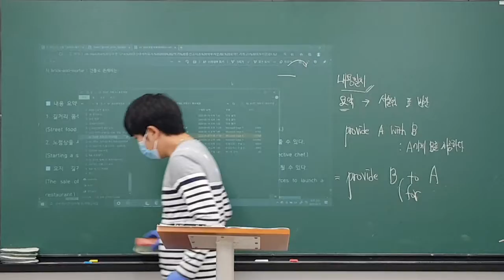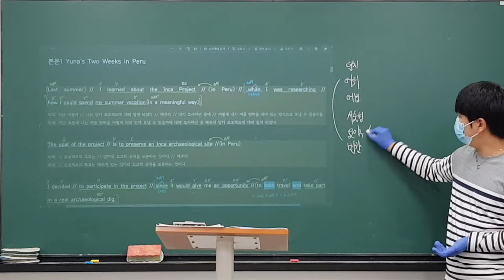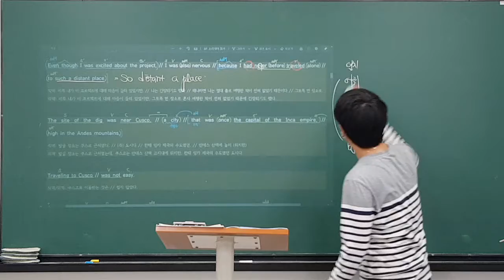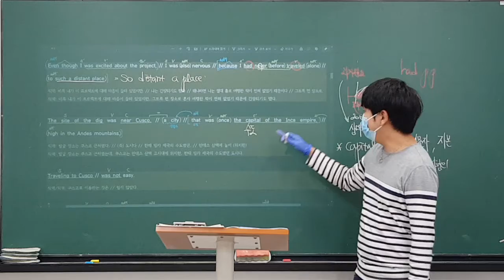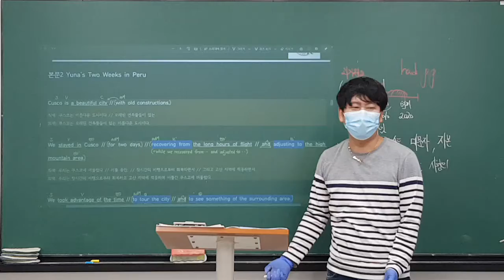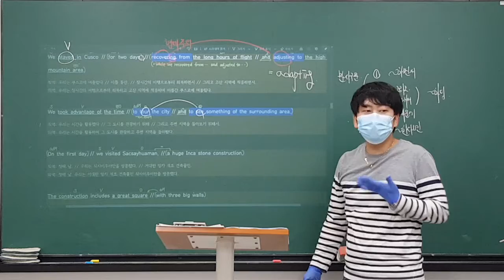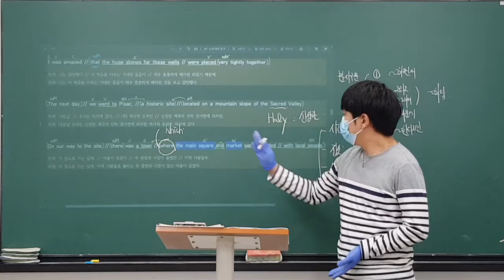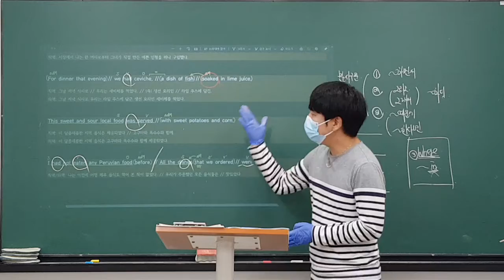2020_09_17_가좌고1 내신대비 (화목토) (2/2)